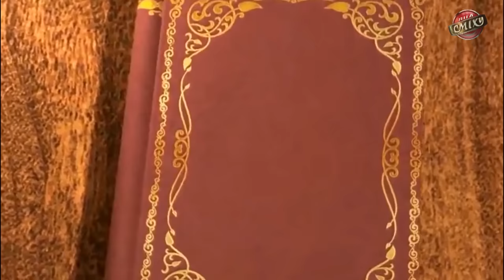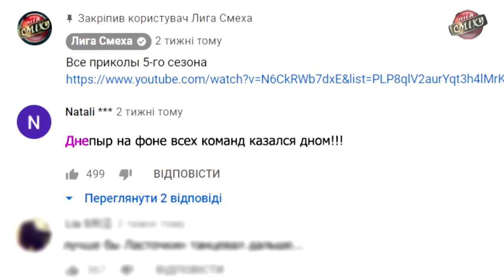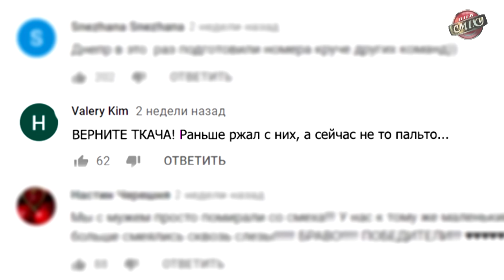Выстрел Поляковой между ЛЮЛЯМИ - Днепр | Лига Смеха 2019 Зимний Кубок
Лига Смеха 2019 Зимний Кубок. Днепр - Выстрел Поляковой между люлями. Лучшее полотно сезона